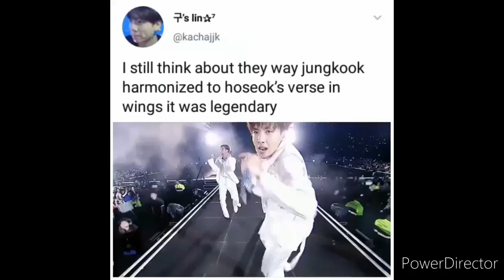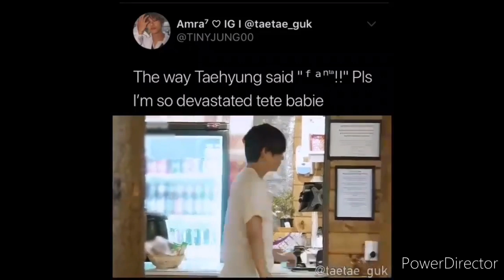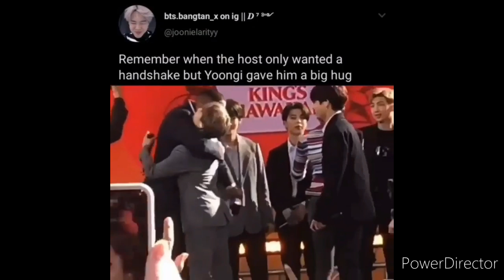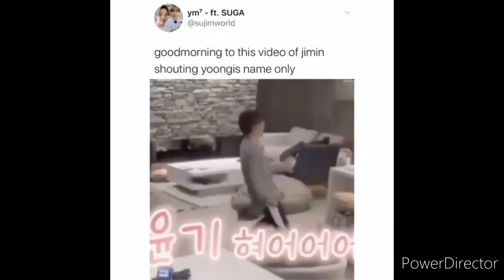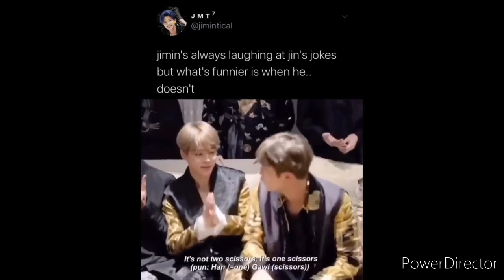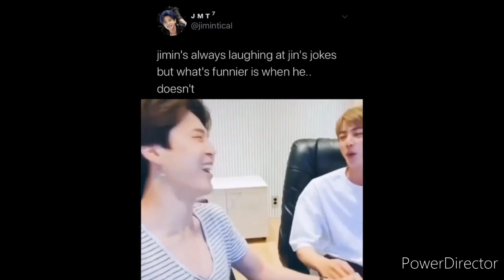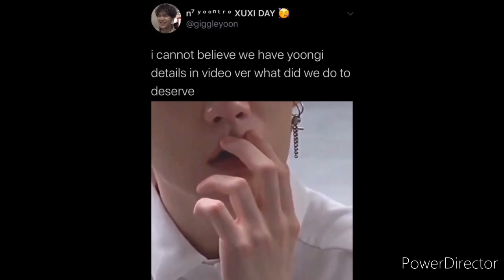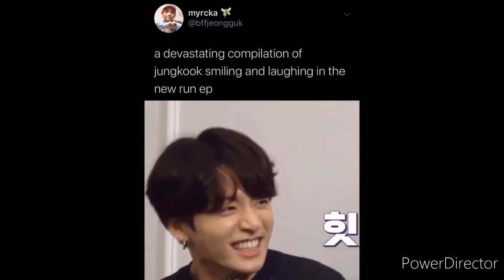bts army tweets to brighten your day